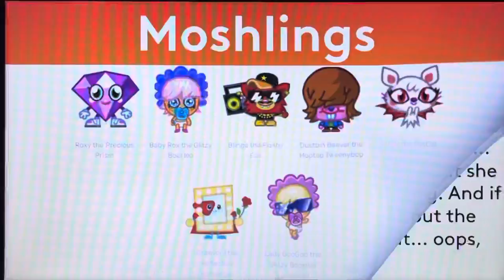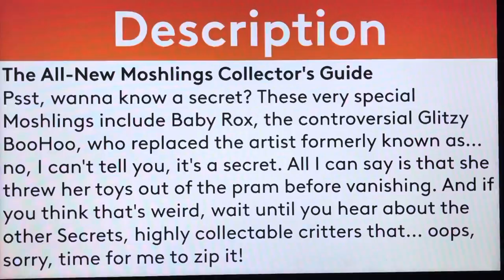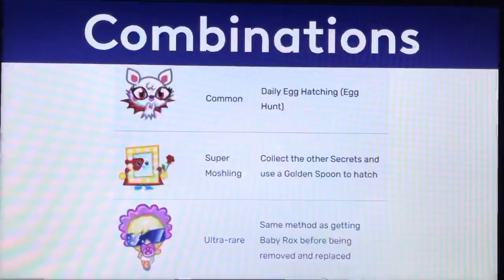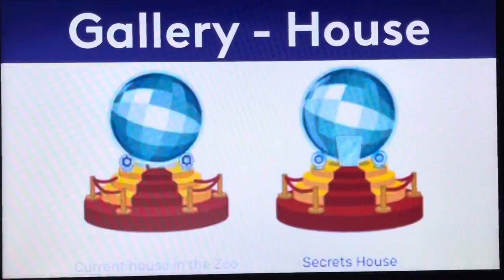Moshi Monsters Biography #558 - Secrets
Hello, YouTube! Welcome to Episode 558 of Moshi Monsters Biography! In this episode, We take a look at the biography of the Secrets! Enjoy, guys!!